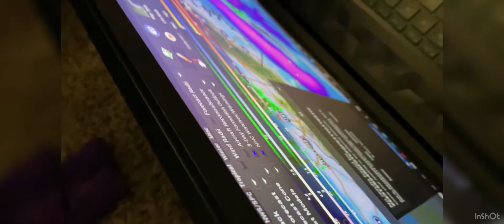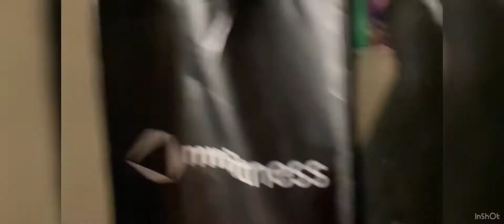Oranges YouTube career￼ (plushie video)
Orange wants to be on YouTube but red wants to steal his revenue!